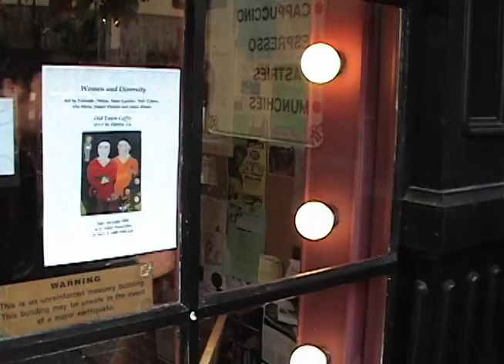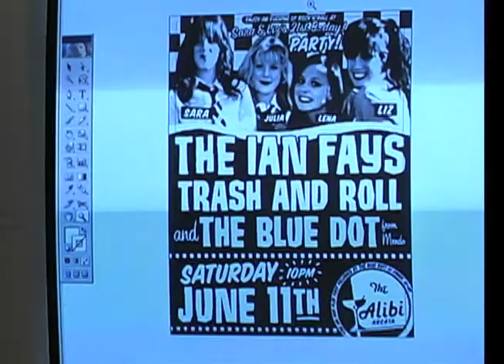"Rural Rock & Roll" pt. 3 of 6: HUMBOLDT COUNTY ROCK DOC (this is the latest version)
2006 documentary and 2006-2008 Film Festival Tour:

"While the rest of the music world operates oblivious to their existence, the vibrant Humboldt County, CA underground scene makes do with limited rock resources. Six hours north of the nearest big city, these colorful scenesters pump out the catchiest tunes, for all the right reasons. 'Rural Rock' is a week-in-the-life of the best scene you've never heard of."

- Johnny Render, 2006

This is Act 3 of 6 (5 minutes). Rest of the movie will be uploaded to youtube soon!

or bbynh.com (Best Band You've Never Heard!)